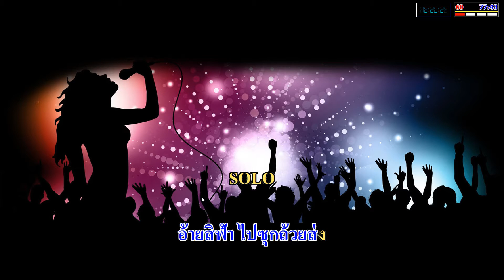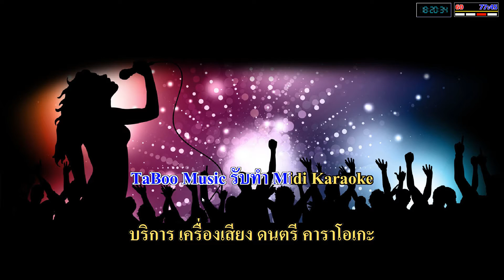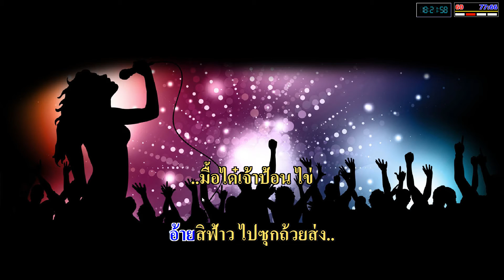หน่อไม้ส้ม เพชร สหรัตน์ คาราโอเกะ